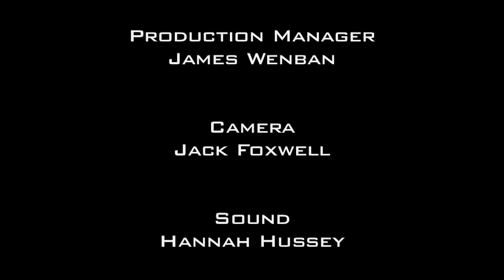Nathan Head narrating a Robot Wars documentary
Nathan Head narrating a 2013 Robot Wars documentary